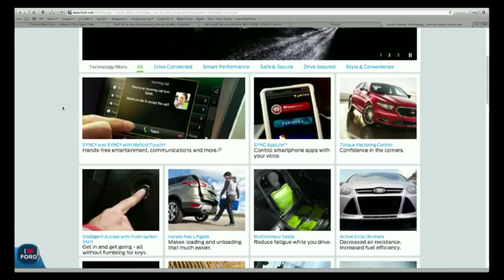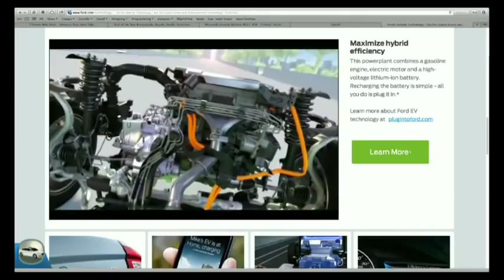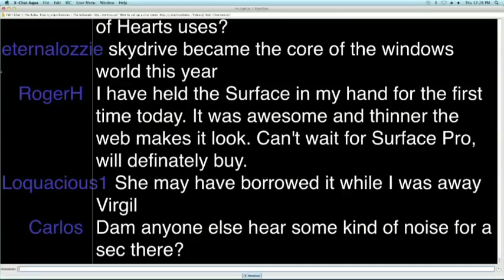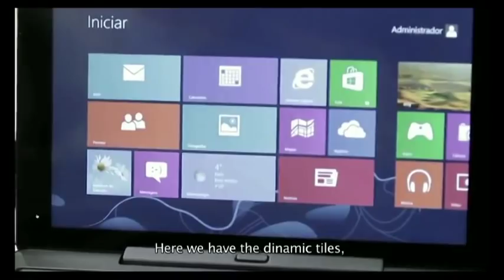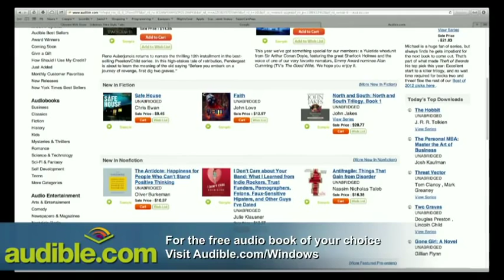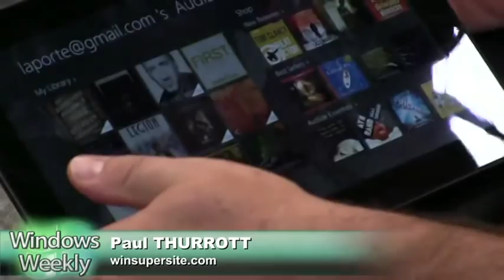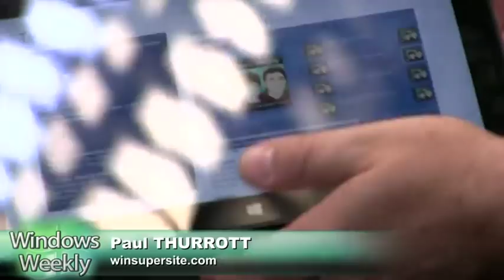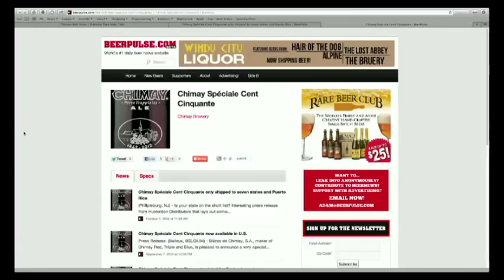Windows Weekly 291: The Year in Review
Hosts:Mary Jo Foley, Paul Thurrott, and Leo Laporte

Paul and Mary Jo goes over their top 10 list for the year.

Running time: 1:43:16